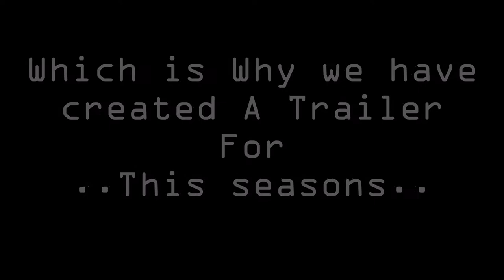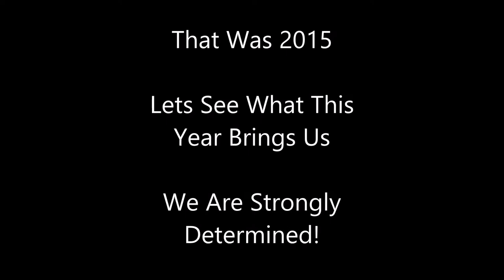Carp Fishing 2016 Trailer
Just a few clips put together to give you a general idea of to what's coming this year!